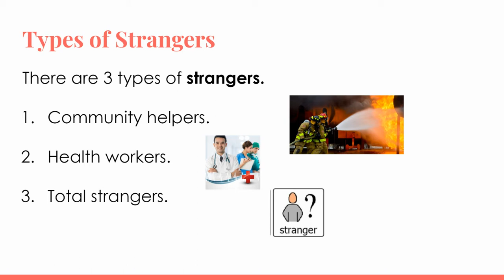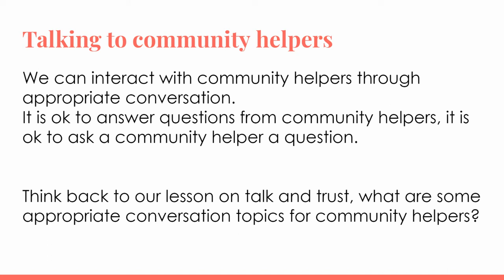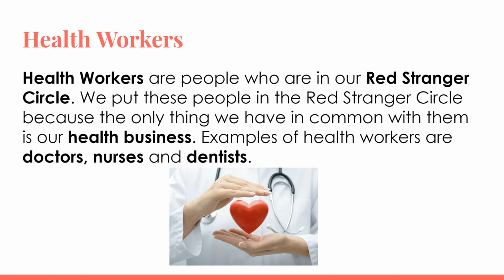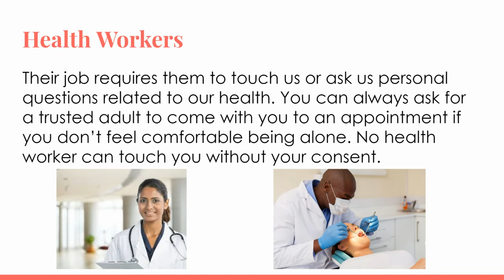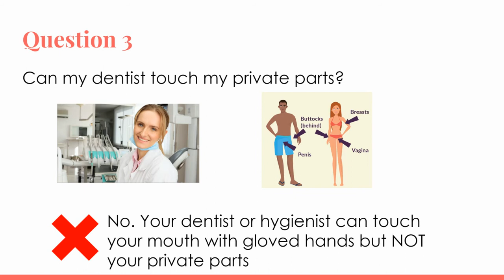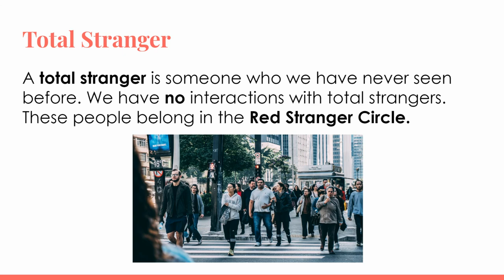L7: Health: Red Stranger Circle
This lesson will look at the red stranger circle and the 3 types of strangers in that circle.